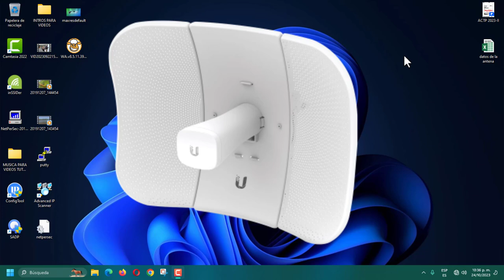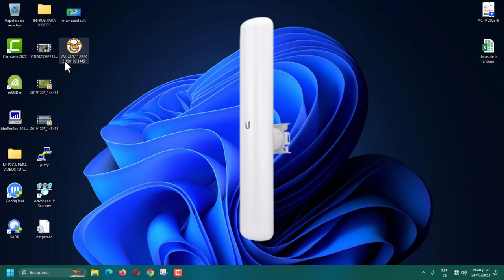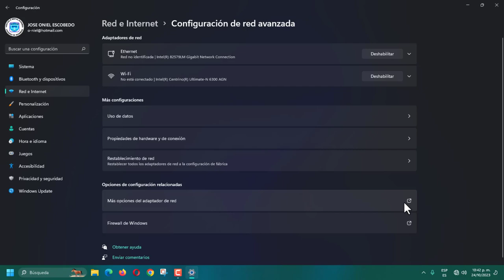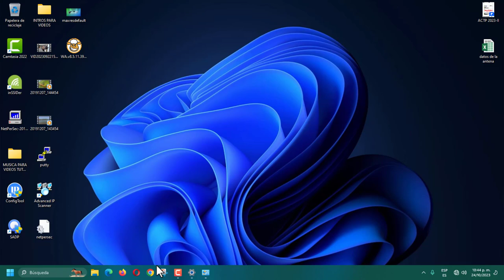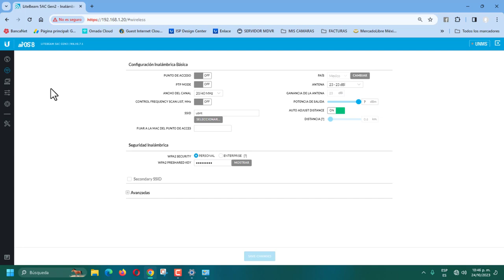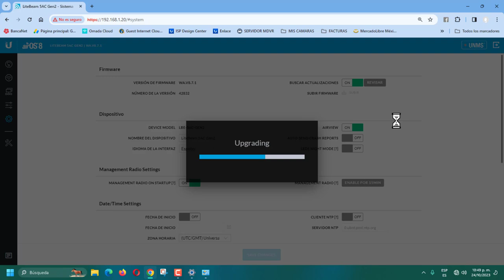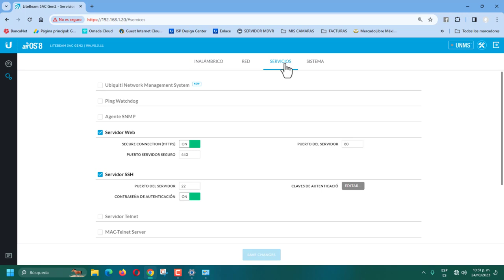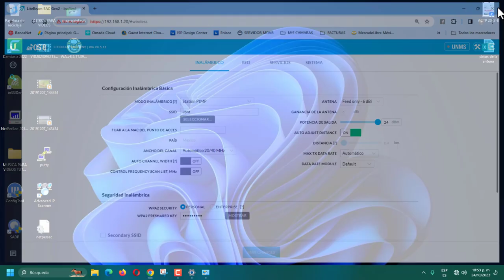REGRESAR FIRMWARE DE ANTENA LITEBEAM AC 2 GENERACION A VERSIÓN 8.5.11